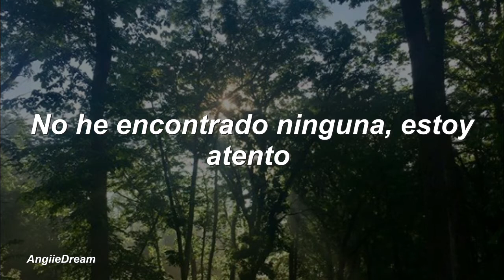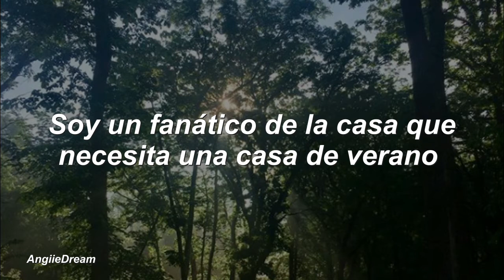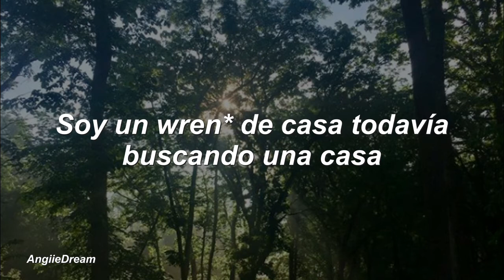Owl City - House Wren (subtitulada)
Wren son en su mayoria aves paseriformes, pequeñas y de color marrón.
Vid es un arbusto trepador con frutos comestibles. (uvas)
Bungalow es un estilo de casa, generalmente de un solo piso y con galería o porche en la parte frontal.

Esta canción en general me gusta porque me hace sentir muy feliz.
Esperen que seguiré subiendo las canciones nuevas y próximamente subiré las canciones anteriores de Adam.

Espero que la traducción sea de su agrado, nos vemos!

Gracias por tomarse el tiempo de escucharla ♡ recuerden apoyarlo.